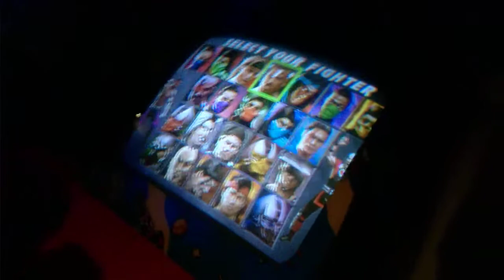UMK3 casuals feat. Viktors, Hanzo, Tsugaru